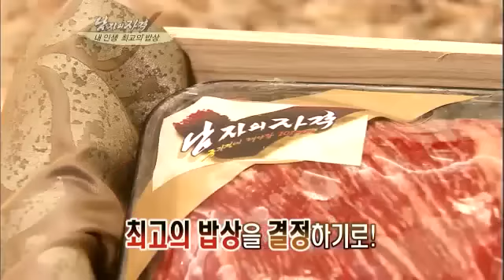[해피선데이] 남자의 자격 - Qualifications of Men 20111204 # 004